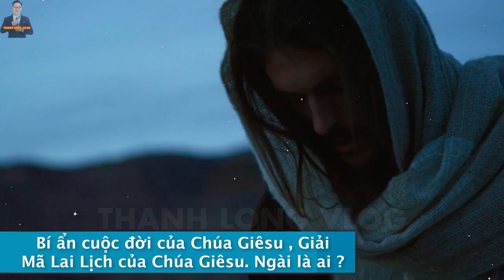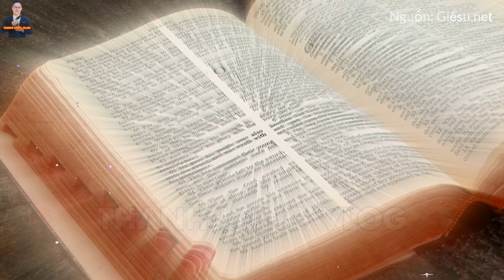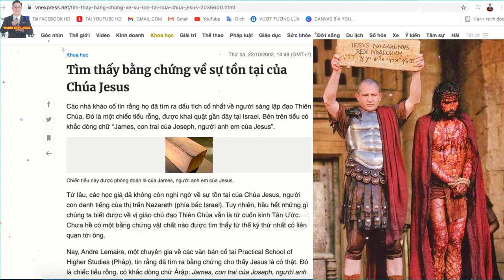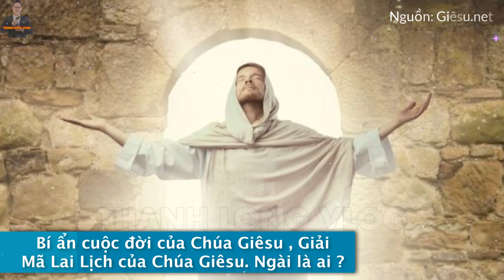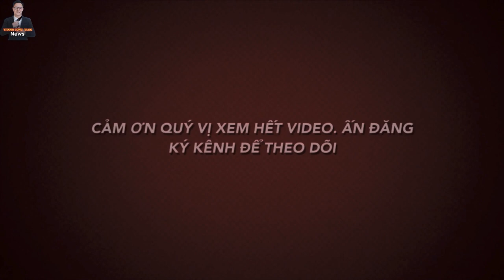Hé Lộ Mới cuộc đời CHÚA GIÊSU, Giải Mã Lai Lịch của Chúa Giêsu, Chúa Jesus là ai ?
Bí ẩn cuộc đời của Chúa Giêsu , Giải Mã Lai Lịch của Chúa Giêsu. Ngài là ai ?
Chào mừng quý cộng đoàn và các bạn tôn giáo khác đã tới với kênh Thành Long Vlog.  Kính thưa tất cả mọi người ,
Từ 2000 năm qua, hàng triệu tín hữu dựa vào con người và thông điệp của Chúa Giêsu, Đấng là nguồn gốc của Kitô giáo. Kito giáo bao gồm ( Đạo Công Giáo Rôma, Chính Thống Giáo, Anh Giáo, Tin Lành )
Hồi giáo cũng xưng nhận Chúa Giêsu là Đấng Messiah, nhưng họ không dạy rằng Chúa Giêsu mang đặc tính thần linh.  Họ cho rằng Chúa Giêsu đã lên thiên đàng cả linh hồn và thể xác nhưng không trải qua việc đóng đinh vào thập tự giá và phục sinh.  Tức Chúa của người hồi giáo , khác Chúa của người Kito giáo.
1.MỤC ĐÍCH.
2. QUAN ĐIỂM CÁ NHÂN:
3.CON XIN LỖI TRƯỚC và CAM KẾT:
4.CỘNG ĐỒNG TRÊN KÊNH THANH LONG VLOG.
Quý vị vui vẻ , bình luận trao đổi thoải mái . Tuy nhiên, Mọi bình luận mang tính Xúc phạm, Mạt sát ,Hăm doạ, Thách thức (người khác, Chủ kênh) ..kích động thù hằn , bôi xấu hoặc gây chia rẽ trong Giáo hội như: Chửi bới hoặc Nói xấu (Đức Thánh Cha, Giám Mục, Linh Mục, Tu sĩ , Giáo Hội Công Giáo...), kích động chính trị, kêu gọi huỷ kênh, nội dung đồi truỵ, vô văn hoá... sẽ không được phê duyệt, đồng thời sẽ bị BLOCK (khoá khỏi kênh NGAY LẬP TỨC ) .Luôn đón nhận các câu hỏi văn minh, thắc mắc của các tôn giáo bạn.
5.BẢN QUYỀN.
Đề nghị tuyệt đối không sao chép, chỉnh sửa hay lấy lại các video của kênh khi chưa có sự cho phép.
© Quý vị không nên coppy, nếu muốn dùng cho mục đích truyền tải điều gì đó ngoài Youtube như Zalo, Facebook, Tiktok có thể liên lạc với mình trước nhé: (Nghiêm cấm đăng lại trên Youtube)
và tổng hợp.